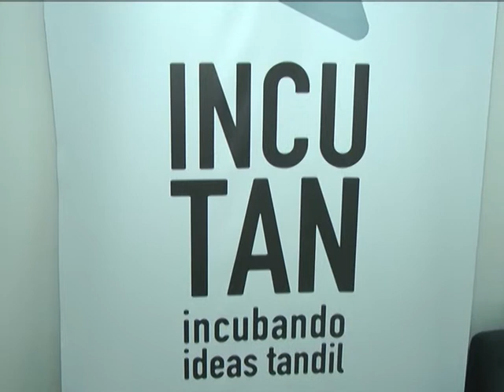Mariano Meyer -inauguración de INCUTAN